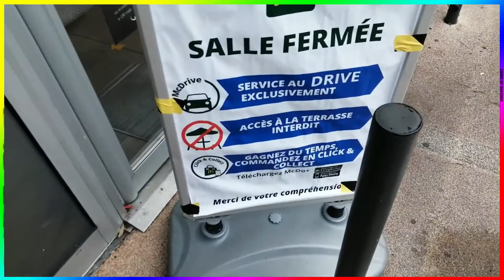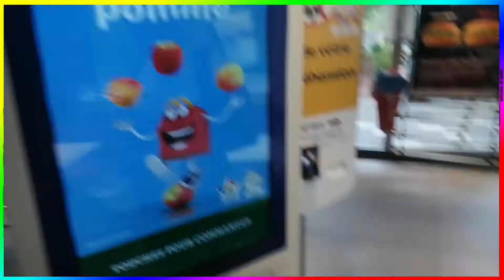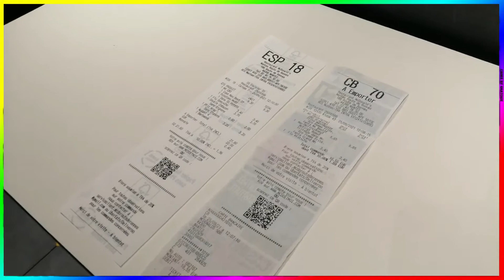de retour sur la chaine avec une dégustation sur mon première vlog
wsh mes gâté
Nouveau vidéo pour mon première vlog
je vous dis bon visionnage
à bientôt pour de prochaine vidéo en force